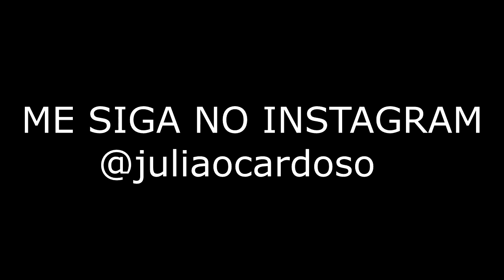Apetite 2 - Black (prod. Jogzz)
LETRA:

Intro: Black & Xamã]
Beat do Jogzz, cabeçada do Zidane
E-ei, ei

[Verso 1]
Ah, eu não entendo sobre notas musicais
Mas sei que me disseram: "Fabrício
O que você disser, eles vão dizer que é mimimi
Mas tenha fé que o sol ainda há de abrir"
Minhas escolhas certas me trouxeram aqui
Aham, minhas escolha' erradas me levaram lá
Eu só me considero um rei porque ela é uma rainha
E o que tá embaixo da coroa é o que eles quer tomar
Se tu mе escuta, considere-sе sortudo, lek
Porque quem ainda não me conhece, mano, é carente de rap
Isso é boombap, boombap
Se não tem ideia pra trocar, passa vergonha, chefe
Tamo' bebendo e desfrutando dessa liberdade
Hoje tá paz terrível, mas amanhã o que será dos meus? Eu vim de bonde
A polícia vende arma e depois de uma semana
Volta pra trocar bala contra as armas que eles mesmo vendeu

[Refrão]
Mas nada como um dia após o outro
A minha tropa tropeça, mas sempre segue adiante
Sempre com o sorriso escancarado
Que ajuda a disfarçar as nossas lágrimas de ontem
Nada como um dia após o outro
[Verso 2]
Polícia tenta me oprimir, desculpa
Eu canto a incitação ao ódio, porém eu só canto o que eles fazem
Mais um corpo no chão, adivinha a cor
Pra tá onde eu tô, cantar o que eu canto, você tem que ter coragem
Ontem morreu mais um pretinho assim como eu
Que tinha um sonho de viver de música assim como eu
Ainda tô vendo 'cês glamourizando
Situações que todo dia nessa porcaria tá matando os meus
Tudo se inverteu
'Tão indo no camin' de quem quer acabar com nós nessa porra
Espera o momento em que eu gritar que os meus mano' 'tão no corre certo
Gere mais hype do que eu gritar que eles 'tão na boca
Contrariando as estatísticas
Calando a boca de quem desacreditou
Falei pra tu que eu era um vencedor
E que vencer não é sobre quem nunca caiu, é sobre quem caiu e se levantou